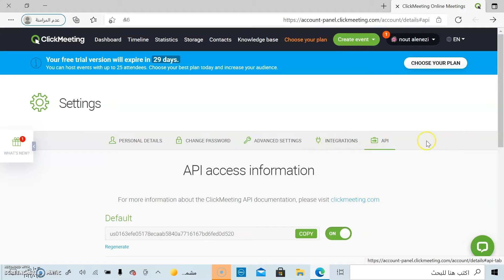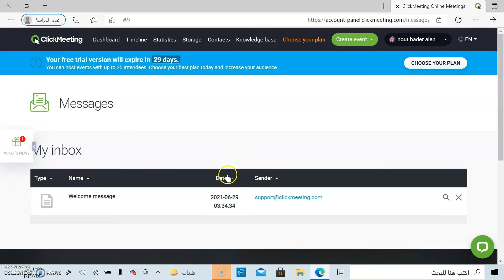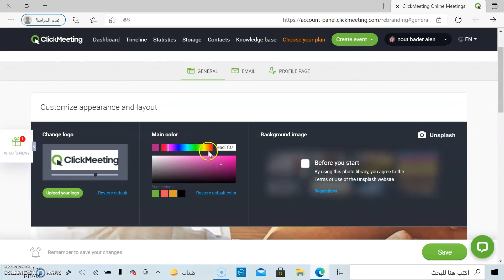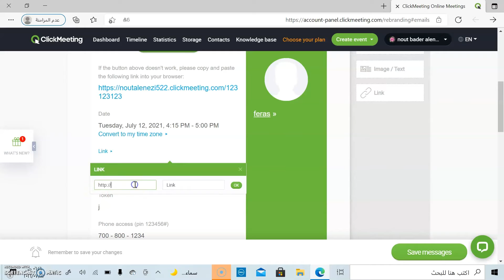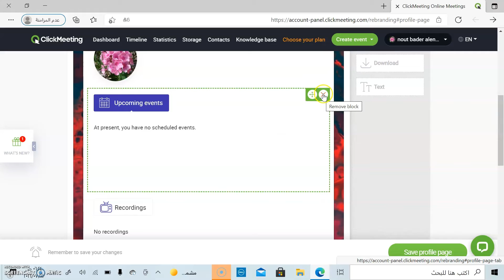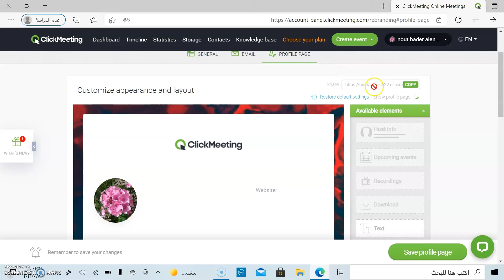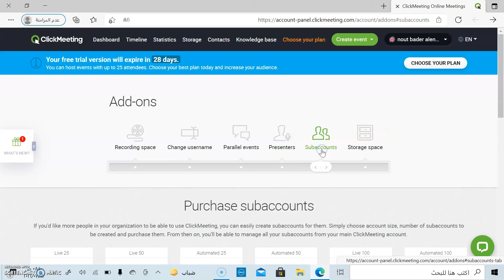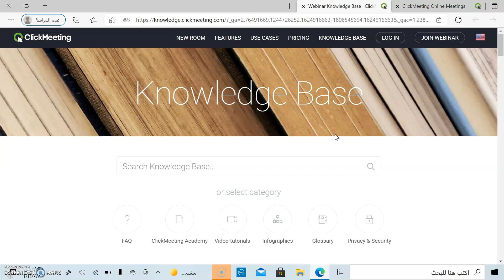ClickMeeting: Tutorial 01, Part 02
ClickMeeting is a complete easy-to-use video conferencing, online meetings, and webinar software for educational, business, and non-profit organizations of all shapes and sizes. It helps bring your students, customers, and team members together. In the times of remote work and teaching online, ClickMeeting delivers the technology ideally suited for efficient collaboration, meetings, and online communication. It helps thousands of teachers, trainers, marketers, salespeople, and managers worldwide to stay connected, share knowledge and experience, through running online events at every scale – from online meetings for up to 25 people, through webinars for up to 1K attendees, up to huge virtual events for up to 10K viewers. This instructional video was created by pre-service and in-service teachers in the College of Education at Kuwait University and supervised by Prof. Ammar H. Safar.